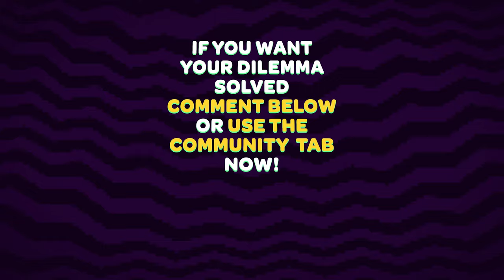“Why was the instructors face in your ass?” - Peacock cast react to everyday gym dilemmas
People Just Do Nothing stars Allan Mustafa, Steve Stamp team up with British comedian Thomas Gray in BBC Three’s new series Peacock to take on some of the internet's wildest gym-based dilemmas!

Do you want your dilemma solved by our celebrity experts? Reply to our post in the community tab for a chance for your question to be used in a future Press 3 For Help!